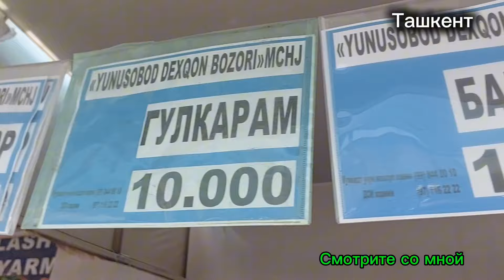Uzbekistan///Tashkent🥰Какие цены на фрукты🍒 и овощи🍅на Юнус-абадском базаре🍓июнь 2024😎